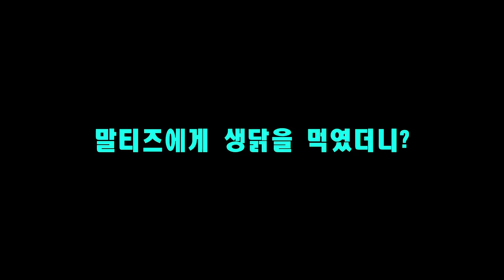[말티즈]138탄.생닭 먹는 말티즈들 오리지날 사운드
음악
Hermanos  Ranchero
Parkside